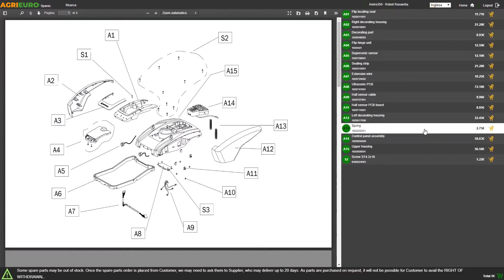Nettoyeur haute pression à eau froide Einhell TC-HP 130 - portatif - 1,5 KW : tutoriel d'assemblage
Le nettoyeur haute pression Einhell Tc-Hp 130 est un produit innovant qui garantit des performances efficaces, grâce au débit élevé et au puissant moteur électrique. La machine est compacte et légère, facile à transporter et à ranger, avec les performances d'une machine haut de gamme soulignées par la grande pression. Le rapport qualité/prix de ce produit est vraiment remarquable.

Il s’agit en effet d'un nettoyeur haute pression extrêmement compact avec de petites dimensions, mais qui garantit en même temps des performances importantes grâce à ses 130 bars de pression maximale et à son moteur de 1500 watts.

Vraiment pratique, il est idéal pour être transporté, grâce à son très faible poids de 5,1 kg, ou pour être rangé dans n'importe quel coin. Portable et pratique pour le transport grâce à la poignée dont il est équipé et aux roues intégrées.

Ses dimensions, comme mentionné, ne compromettent pas les performances : l’idéal pour nettoyer les meubles de jardin, les outils de travail, les garages et autres applications.